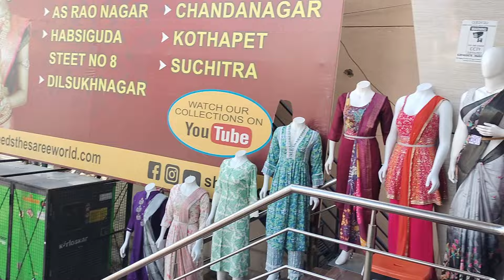SHE NEED UPPAL👌👌